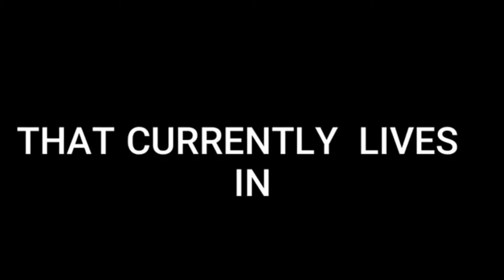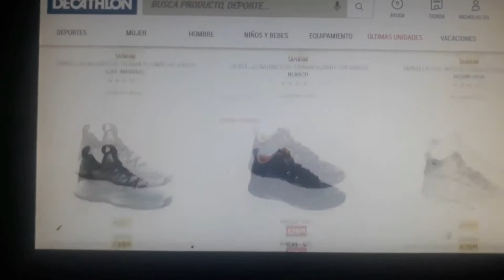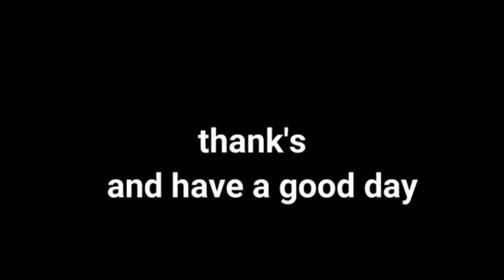BOXING KO!!! - Road to Becoming a professional Rugby player Episode 3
MUST WATCH!!!
My name is Andrew I'm a 16 Athlete and this is my journey. watch how I live my day to day life as I strive to become a pro rugby player.